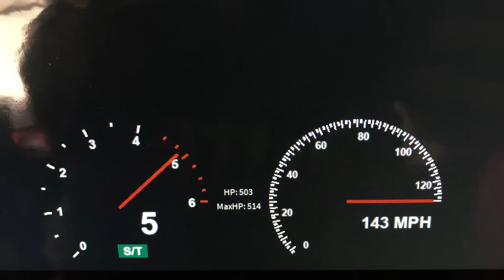2019 Hyundai Santa Fe 2.2 Diesel 0-165 MPH Roblox Edition